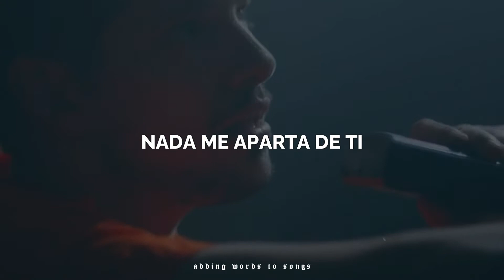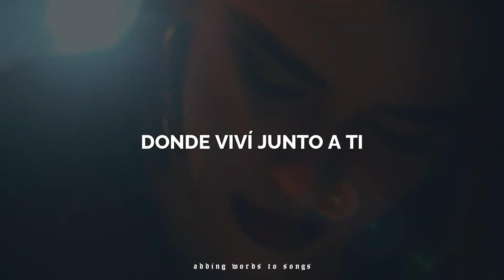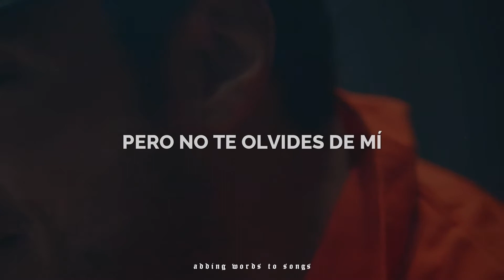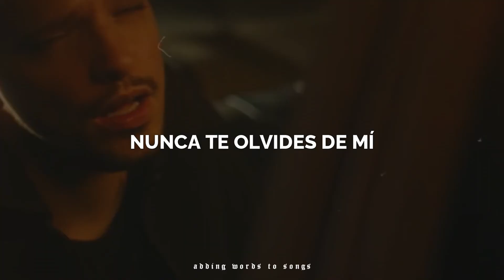Lasso, José Madero - De mí, de mí, de mí // Letra + Video Oficial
Lasso, José Madero - De mí, de mí, de mí // Lyrics + Video Oficial
Lasso, José Madero - De mí, de mí, de mí // Subtitulada

De mí, de mí, de miiiiii, temón, espero les guste el video💚

~ Video Oficial de "De mí, de mí, de mí" ~

[Letra]

Por más que pasen los años, que ya de por sí, pasan en pares y apurados
Por más que yo llene mi calendario, de citas nocturnas y pasatiempos caros
Sigo pensando en ti.
Nada me aparta de ti

Aunque yo ya esté con otra
Y esté la distancia en contra
No voy a olvidarte no puedo arrancarte de mí
Aunque tú ya estés con otro
Y lo que te pido sea loco
Haz lo que quieras, pero no te olvides de mí
De mí, no te olvides de mí

Tantas canciones he escrito a tu nombre, me intriga bastante que no te has dado cuenta
Estoy suscrito a revistas de ciencias, por si la máquina del tiempo inventan
Para volver a ese tiempo perfecto
donde viví junto a ti.

Tiemble, llueva o relampaguee
Me mude, me case, o me metan en la cárcel.
No dejaré de pensar todo el día en ti.

Ni agua, ni cloro, ni fuego, ni Dios.
No hay nada que borre al eco de tu voz
Por favor no te olvides de mí

//-- Sigue a Lasso 😊

Todos los derechos de autor van para Lasso y José Madero ❤

[TAGS]